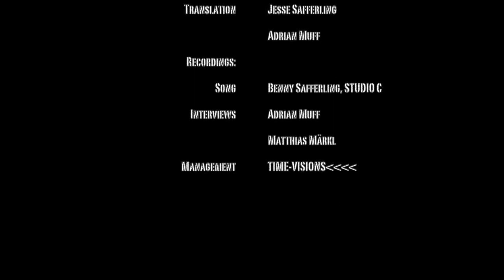61INCH - "Make Some Lärm", US Tour 2013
05/18/2013 - LANCASTER, CA (USA), Moose Lodge
05/19/2013 - LANCASTER, CA (USA), Bravery Brewing
05/20.2013 - LANCASTER, CA (USA), Recording at NoExit-Studios
05/23/2013 - CHICAGO, IL (USA), Underground Lounge
05/25/2013 - CHICAGO, IL (USA), Phyllis' Musical Inn
05/26/2013 - CHICAGO, IL (USA) Reggies
05/28/2013 - CHICAGO, CD-Recording at Rax Trax
05/29/2013 - CHICAGO, CD-Recording at Rax Trax
05/30/2013 - CHICAGO, CD-Recording at Rax Trax
05/31/2013 - CHICAGO, CD-Recording at Rax Trax